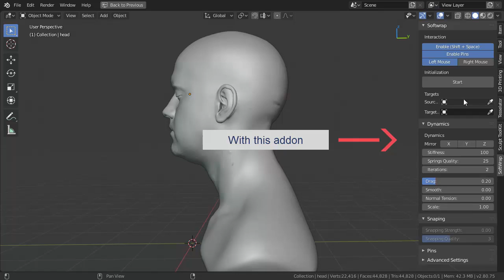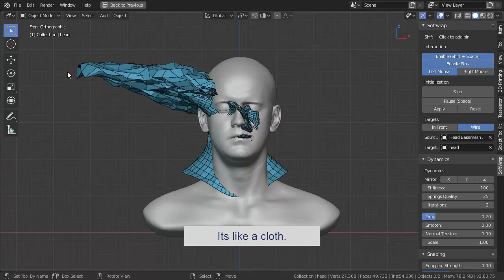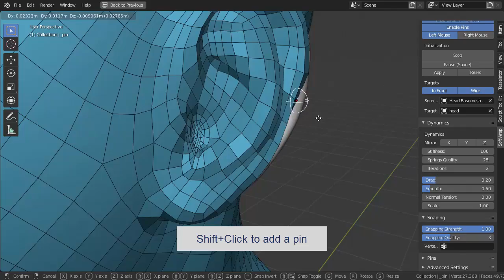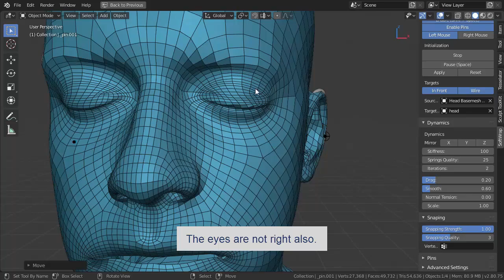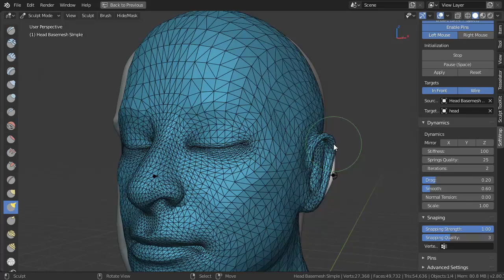SoftWrap - Fixing shapes on the fly tutorial